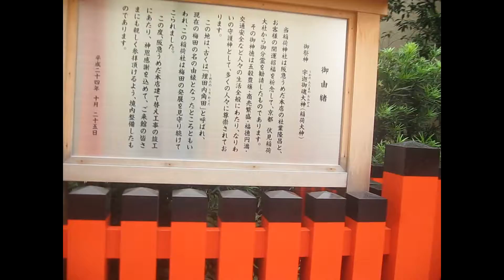Osaka city,Kansai region,Japan ,2014 long version part 1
Osaka city,Kansai region,Japan ,2014

大阪　2014